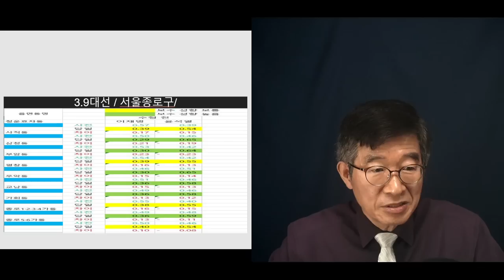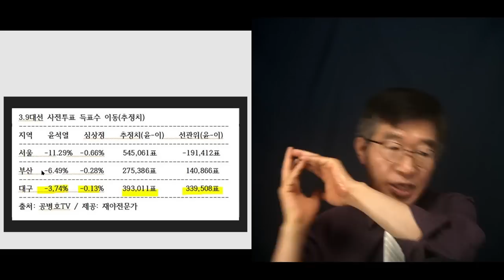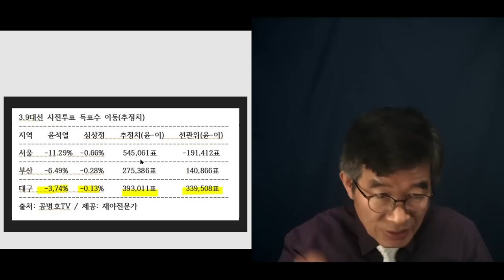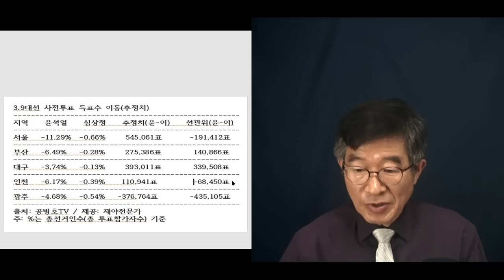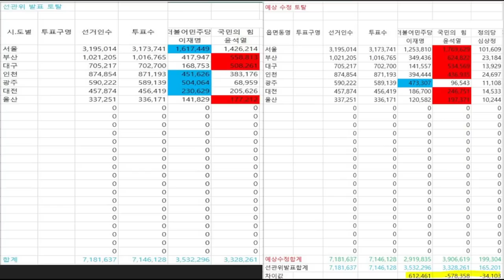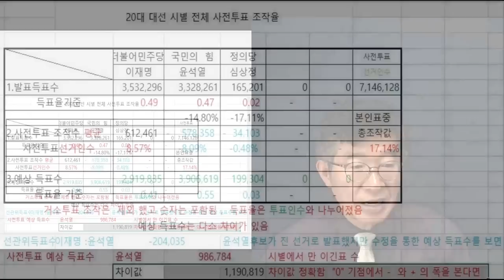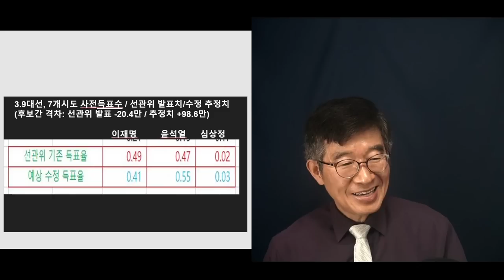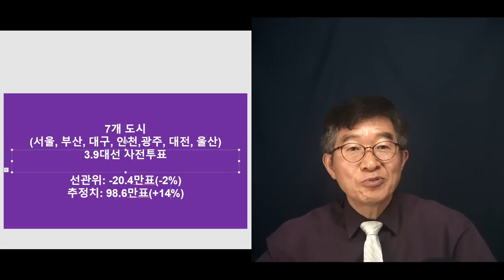"감사원, 선관위 직무감사 본격화" / 형식적인 감사가 되지 않아야 / 전산조작, 실페 밝혀야 [공병호TV]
Bitcoin : 3MTW849AkP2ftLeSK2teZHMmzLu7Z83s9U